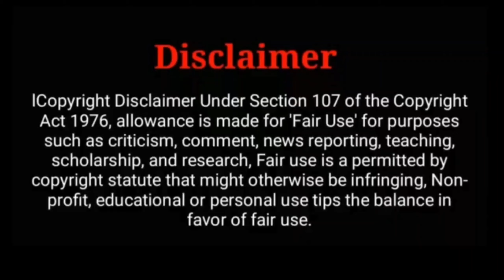Master Shooting Spot! | Dir-Lokesh Kanagaraj & Shanthnu dance Performance! | Master Still Prediction